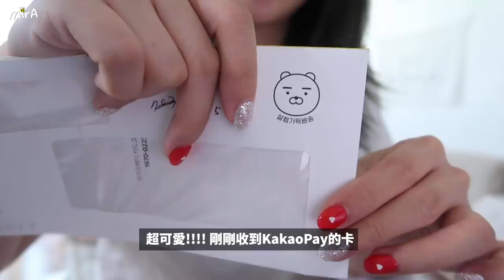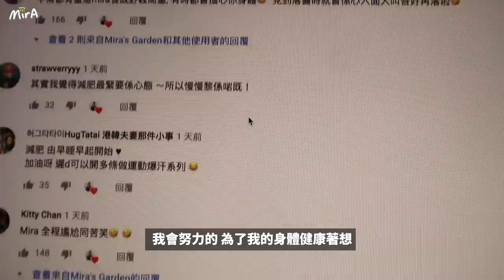[韓國日常🇰🇷] 來吃減肥餐! 開始減肥的餐單｜ 我的一天三餐吃什麼?🐝 Mira 咪拉